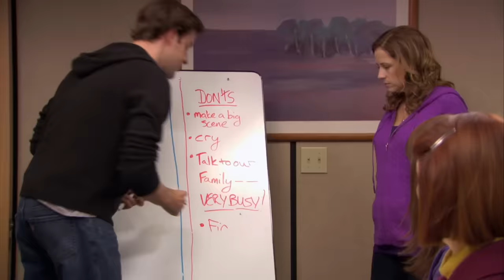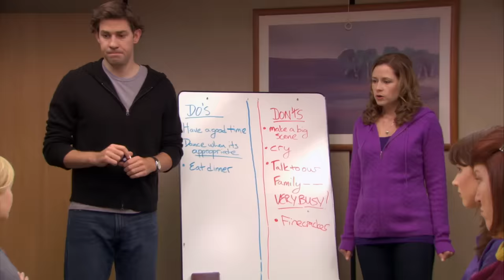Don’t tell Jim - The Office US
For obvious reasons...